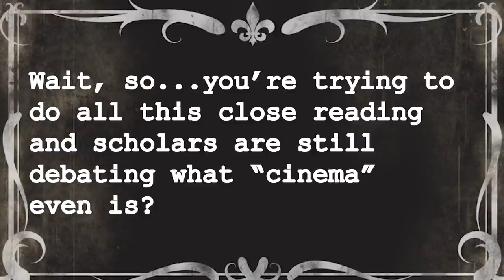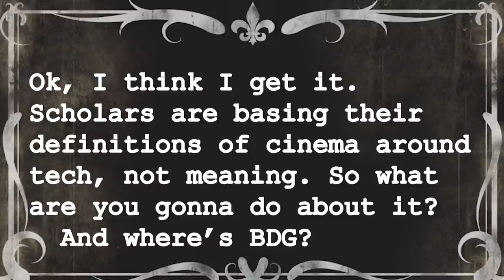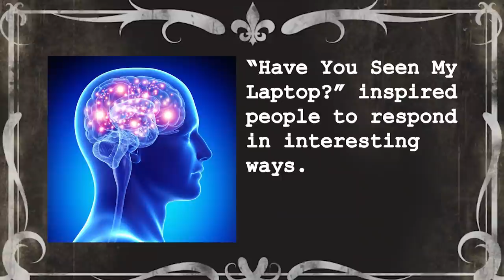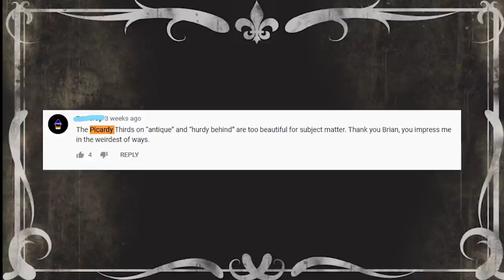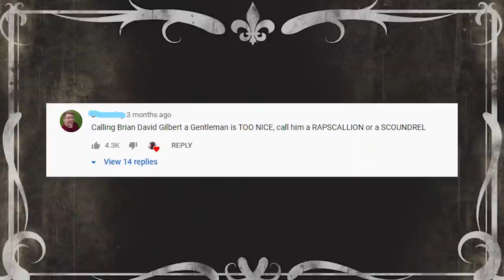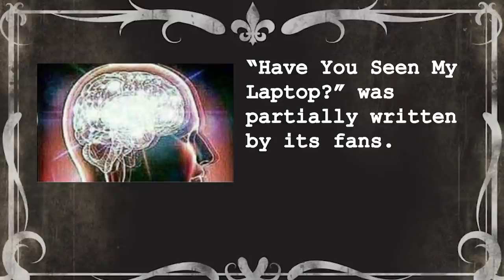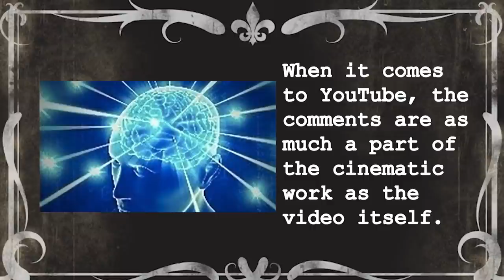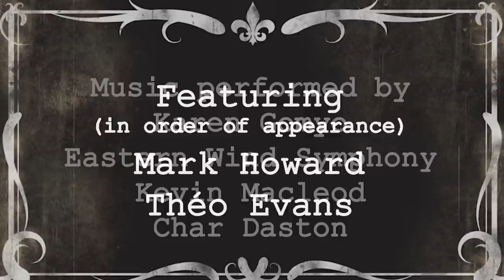How Brian David Gilbert's Audience Changes the Definition of Cinema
In which a nerdy humanities grad student connects "Have You Seen My Laptop" by Brian David Gilbert to an emerging field of cinema studies.

0:00 Intro
1:15 What is Cinema?
5:38 Have You Seen My Laptop?
6:38 Small Brain Thesis: No Critical Thinking Allowed!
7:45 Normal Brain Thesis: Fan Responses
12:45 Exploding & Galaxy Brains: Comments are Art!
16:03 Conclusion

Works Cited:
André Bazin, "Ontology of the Photographic Image"
Lev Manovich, "What is Cinema?"
Tom Gunning, "Animating the Instant"
Jacqueline Stewart, "Negroes Laughing at Themselves"
Dudley Andrew, "A Film Aesthetic to Discover"
Jinying Li, “The platformization of Chinese cinema: The rise of IP films in the age of
Internet+”

Bach Partita no. 3 - performed by Karen Gomyo

Pomp and Circumstance - performed by the Eastern Wind Symphony

Hi! I'm Char. I make video essays about media criticism, literature, and queerness. Let's take some crazy cultural objects and figure out what they mean.